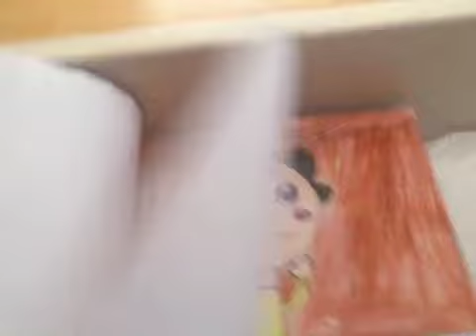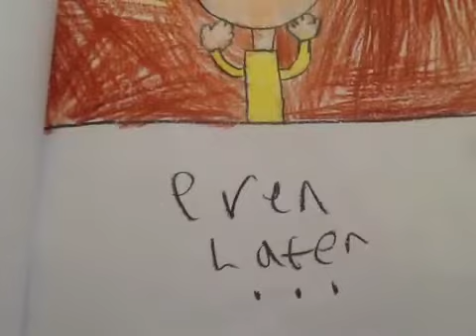Reading Adventures In 7 City Season 3 Episode 9 Bugfly In Noxious Fear!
Bugfly Shows Nate The Elementals And Then Finds Out That Noxious Is Still Alive And Teams Up With Another Villain! Find Out How This Comic Ends!